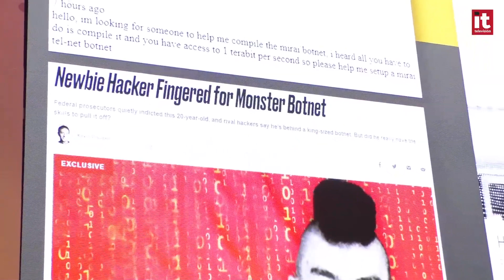CPX España 2018. Entrevista Maya Horowitz, Check Point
Maya Horowitz Threat Intelligence Group Manager de Check Point habla sobre las amenazas de los estados nación, de ransomware y cryptojaking, y por qué no cree que haga falta un Wannacry para despertar conciencias.